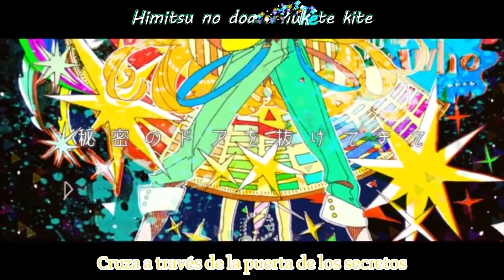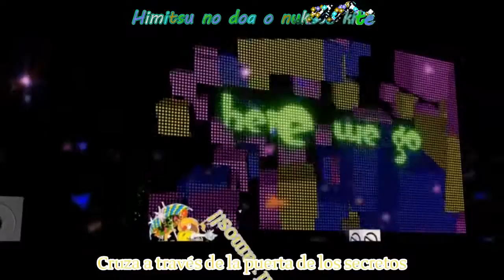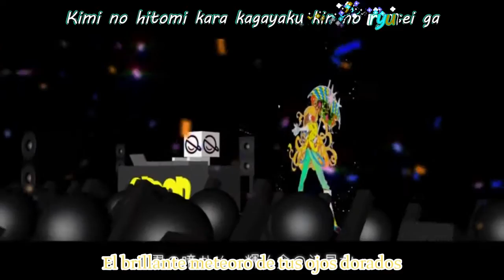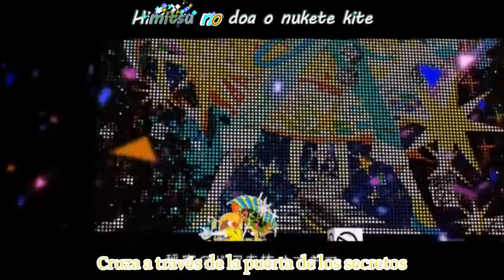Hatsune Miku - Shake it! (Sub Español + Karaoke)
"Shake Shake!!"

Titulo: Shake it!
Musica / letra: emon
Illustracton / movie: emon
VOCALOID: Hatsune Miku ft Kagamine Twins
Subido: 21 Abril 2012